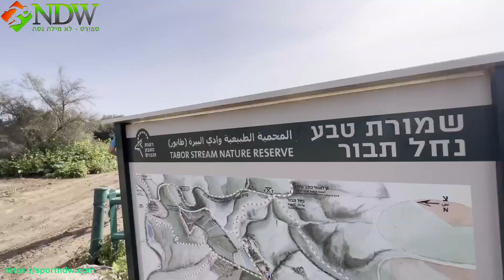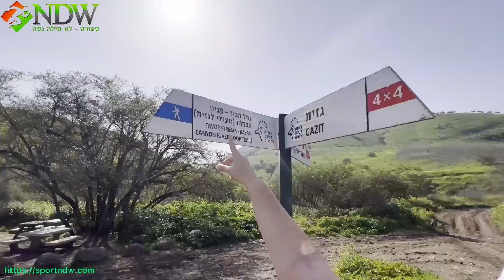כפר קיש ונחל תבור | ספורט - לא מילה גסה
לבלוג ספורט - לא מילה גסה